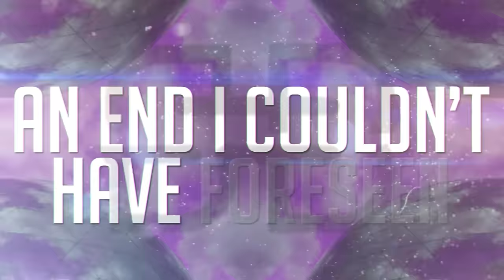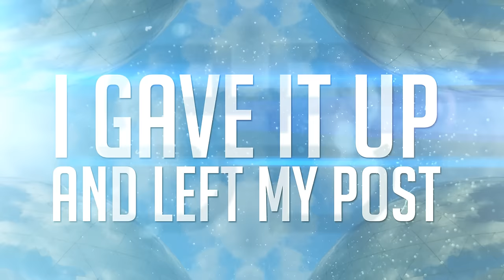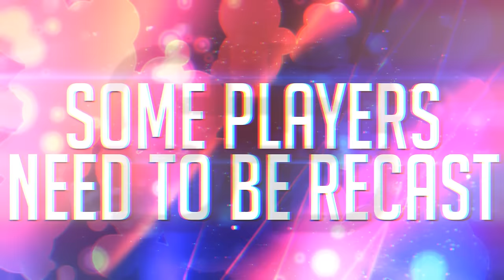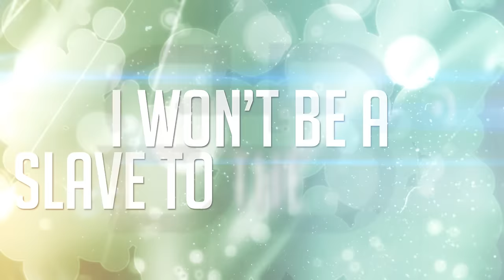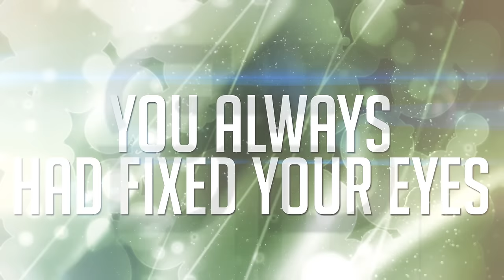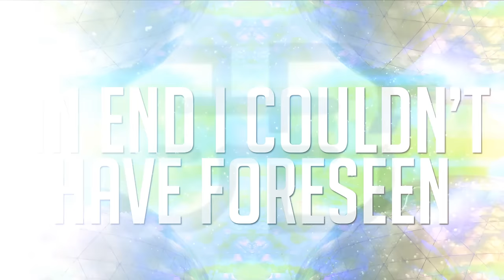SPOCK'S BEARD - Minion (Lyric Video)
SPOCK'S BEARD - Minion (Lyric Video). Taken from the album, 'The Oblivion Particle', Inside Out Music, 2015.